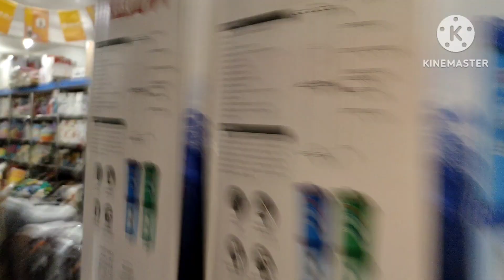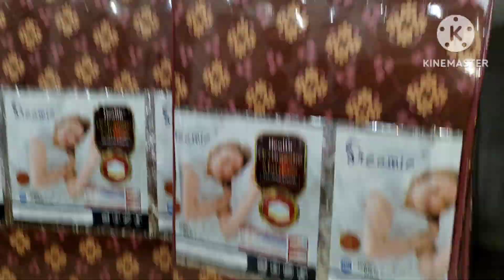ఈ షాప్ లో దొరకని వస్తువు ఉండదు || Orissa Attabira maa Mangala shop